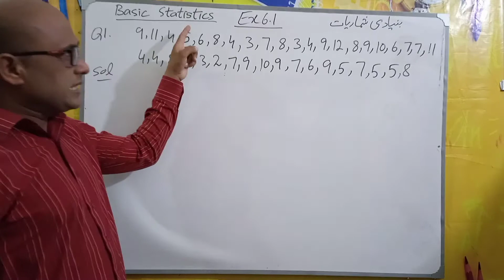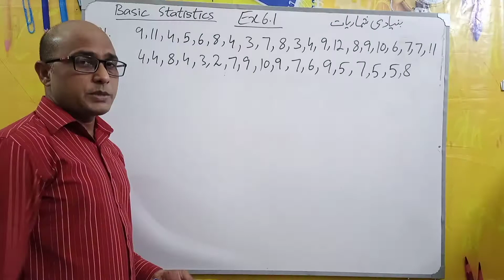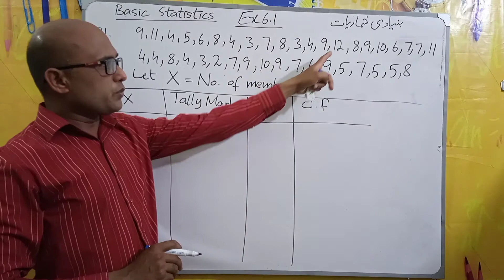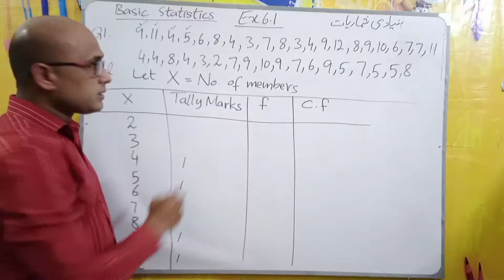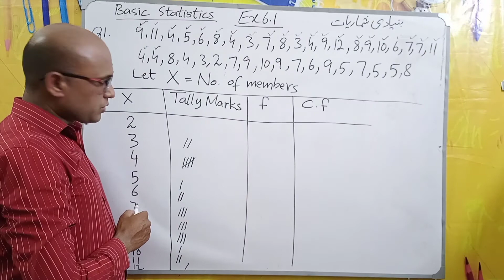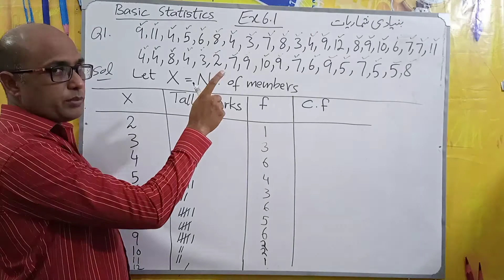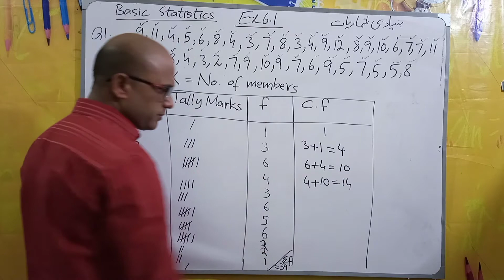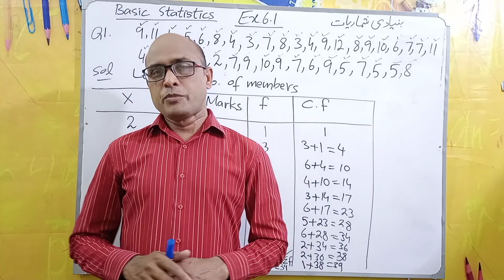Frequency distribution || Chapter 6 Ex 6.1 Q#1 || Maths Class 10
In this video my students especially class 10 will learn how to find Frequency Distribution of given ungrouped data.
In this regard I have explained question#1 of exercise 6.1.
I have tried my best to explain it more and more simply as possible.